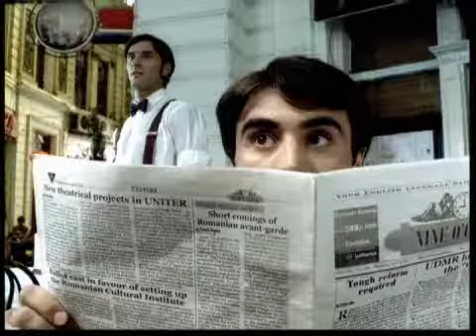careline_eyes_.wmv